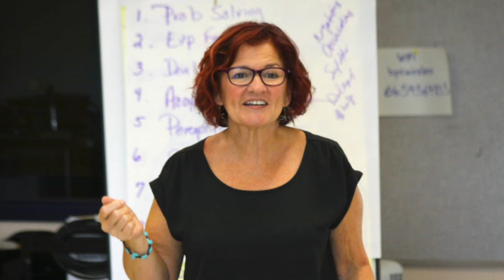A Fun Way to Help Kids Focus!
Are your students having a hard time focusing? I just came across this super fun way to help kids learn how to focus.